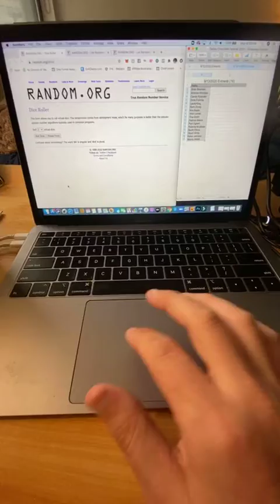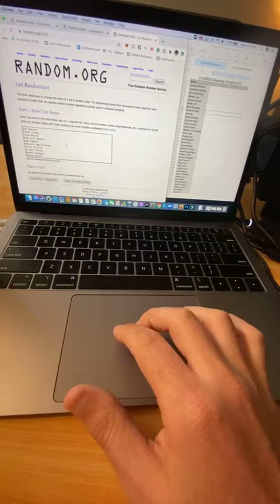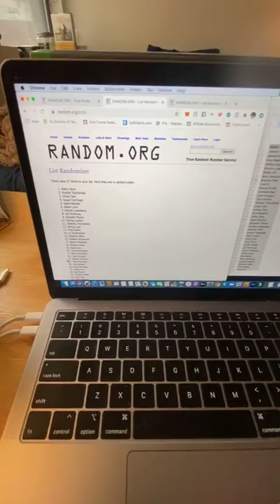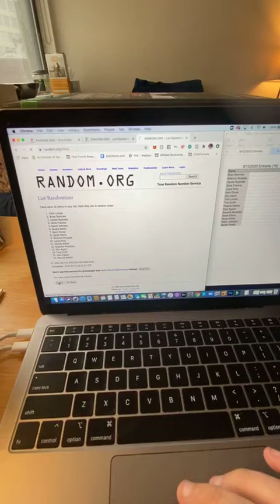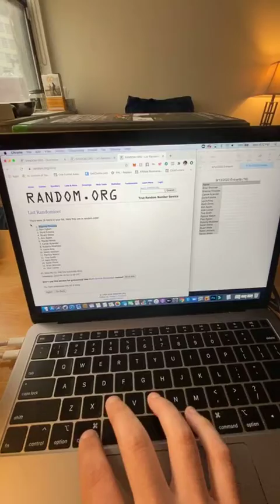Live Drawing of Chocotastery's Giveaway from the 2020 Dallas Chocolate Festival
From September 12th and 13th, 2020, DallasChocolate.org hosted the virtual Dallas Chocolate Festival.

Chocotastery was one of their virtual exhibitors and we created this video to engage with all those attendees during the virtual chocolate festival.

During the festival Chocotastery will be holding a giveaway where there will be two winners - one from those entrants on record as of Saturday, September 12th at midnight and one from those entrants on record for Sunday, September 13th. Each winner will receive free admission to a virtual chocolate tasting of their choice which includes 4 bars shipped to their home as well as physical copies of our chocolate tastings resources - our Chocolate Tasting Guide and Chocolate Tasting Sheet.

This video is the live drawing of the two winners from the weekend's festivities! Congrats to the winners!